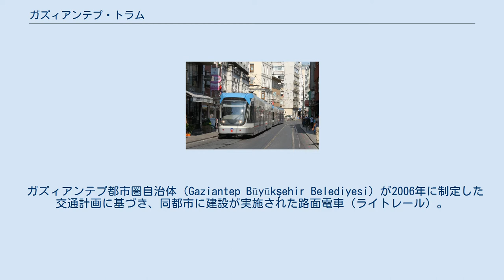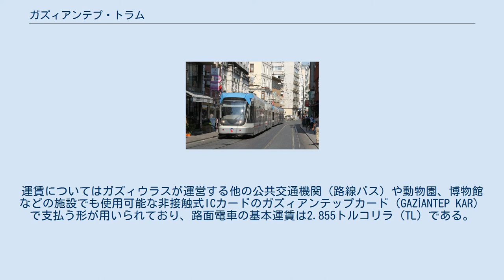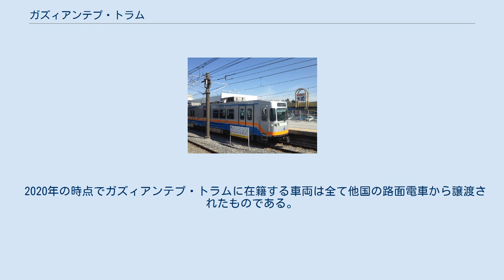ガズィアンテプ・トラム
ガズィアンテプ・トラム（トルコ語: Gaziantep tramvay hattı）は、トルコの都市であるガズィアンテプ市内に存在する路面電車（ライトレール）。
2020年現在はガズィアンテプ都市圏自治体の完全子会社であるガズィアンテプ交通会社（Gaziantep Ulaşım A.Ş.）、通称「ガズィルアス（Gaziulaş）」による運行が行われている。
 ガズィアンテプ都市圏自治体（Gaziantep Büyükşehir Belediyesi）が2006年に制定した交通計画に基づき、同都市に建設が実施された路面電車（ライトレール）。
建設は3段階に分けて行われ、そのうち第1段階となるガズィアンテプ駅前広場（Gar meydanı） - ブルスジャンクション（Burç Kavşağı）間の全長9.5 kmは2008年に着工し、2011年3月1日に開通した。
次いで第2段階、第3段階の区間の建設も実施され、前者は2012年9月7日、後者は2014年3月22日から営業運転を開始した。
更に2016年には混雑解消のため線形改良や電停の延長が実施された他、アッケント（Akkent）方面へ向かう系統の延伸が行われている。
これらの路線は開業以降ガズィアンテプ都市間交通計画・鉄道運営部門による運営が行われていたが、2016年6月1日以降はガズィルアスへ移管されている。
 2020年現在は以下の3系統による運行が行われている。
運賃についてはガズィウラスが運営する他の公共交通機関（路線バス）や動物園、博物館などの施設でも使用可能な非接触式ICカードのガズィアンテップカード（GAZİANTEP KAR）で支払う形が用いられており、路面電車の基本運賃は2.855トルコリラ（TL）である。
 2020年の時点でガズィアンテプ・トラムに在籍する車両は全て他国の路面電車から譲渡されたものである。
 （トルコ語）“ガズィルアスの公式ページ”. 2020年12月13日閲覧。